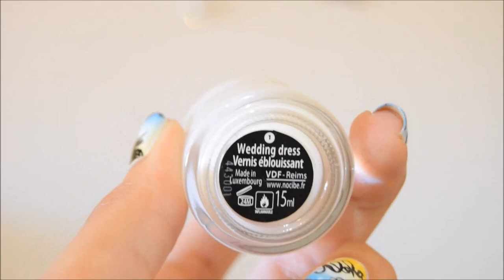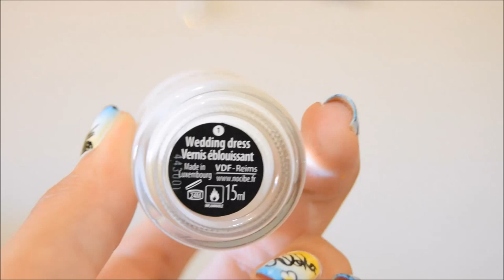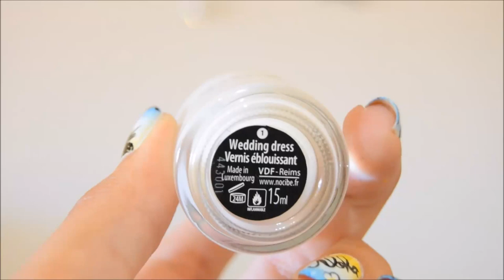Nail art Summer gradient & Pineapples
✔︎ Products used :
Base coat – Kiko 106
Artist by Nocibé - Wedding Dress
Kiko 295
Kiko 279
Peggy Sage - Paint mania black
Poshé Topcoat

Nail art Brush - DaVinci Forte synthetics 10/0
Cleanup brush - 1-Stroke Peggy Sage
Sponge

★Social networks !